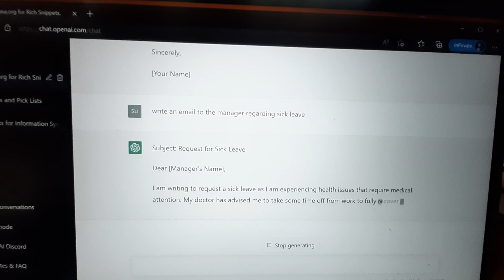Use ChatGpt for creating emails